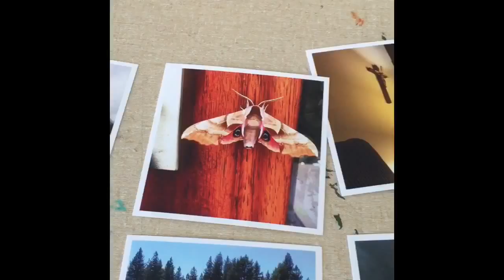Art San Diego 2015: A Moveable Feast Recap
Last day to see and collect some wonderful art at Art San Diego 2015, founded by Ann Ann (Forderer) Berchtold. Here's a 15-second video recap of the talented professional artists represented at the Moveable Feast Art Lab, run by Mesa College Museum Studies and San Diego Art Institute. Come by Booth 321!